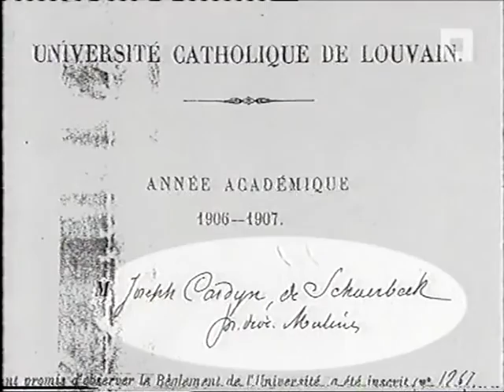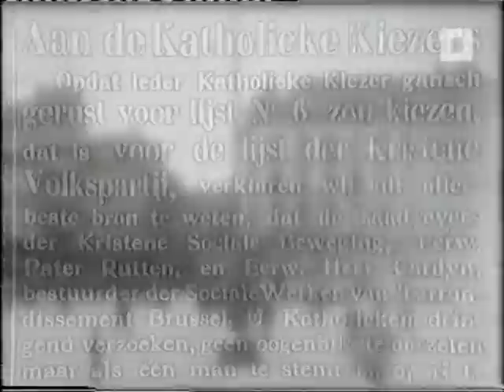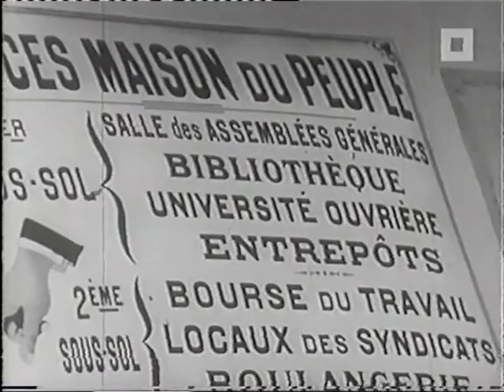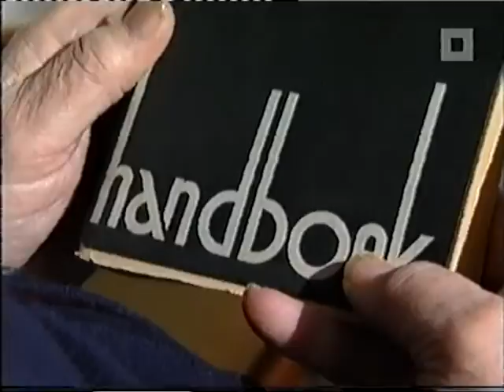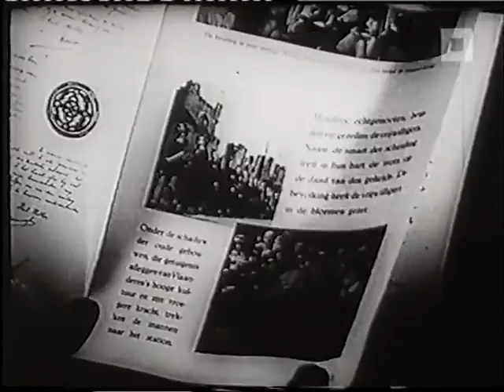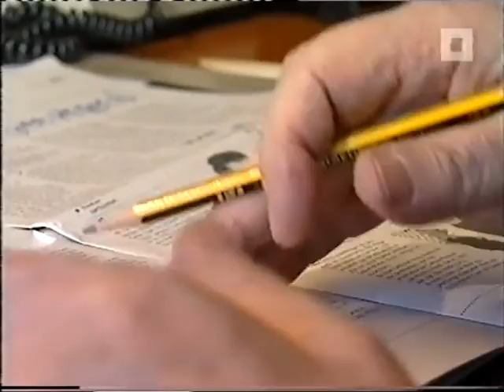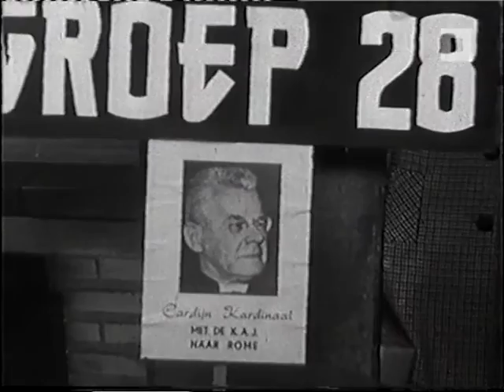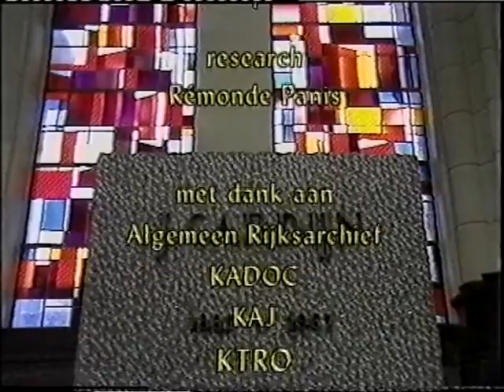HISTORIES - Jozef Cardijn, 1882 - 1967, Kardinaal Van De Arbeiders